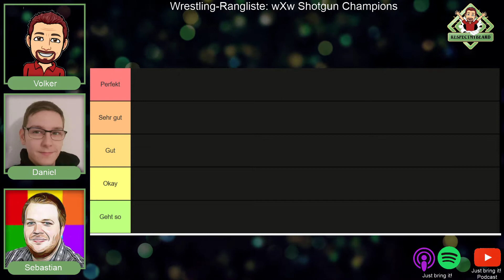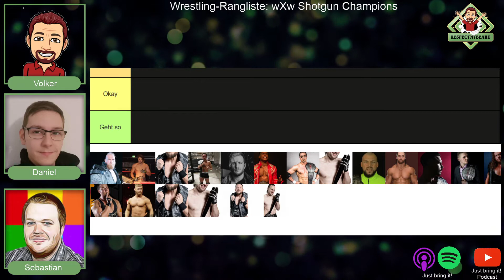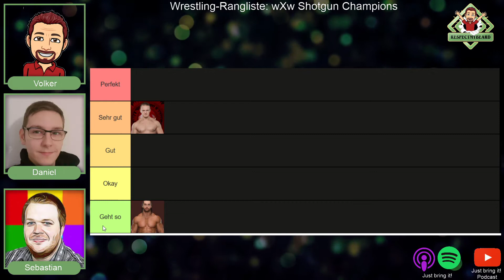#134: Rangliste - wXw Shotgun Champions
In unserer heutigen Rangliste betrachten Daniel, Sebastian und ich eine Auswahl der wXw Shotgun Champions und ordnen diese für euch in unsere Rangliste ein.

Viel Spaß!!

🔔 Wenn es euch gefallen hat, bitte vergesst nicht zu

- Liken
- Kommententieren

Just Bring It! Der Nerd Podcast